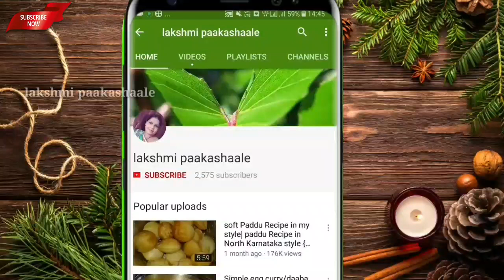ದೀಡಿರ್ ಆಗಿ ಮಾಡಿ ಬ್ರೇಕ್ ಫಾಸ್ಟ್ | ಮಕ್ಕಳಿಗೆ ಊಟದ ಬಾಕ್ಸ್ ಗೂ ಸೂಪರ್ | Instant breakfast recipes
kids lounch box recipes